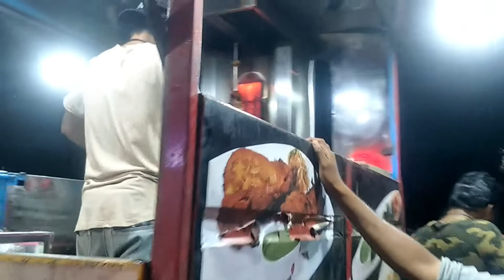Tasty Shawarma Truck - Veg and Non-Veg Sharwarma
Location : Erode to Perundhurai Road , Palayapalayam  bus stop  ,

Hi Friends , The First Truck Shawarma Shop in Erode , I taste the Shawarma , its really Good ,

They Have veg and Non-Veg Varities of Shawarma in this  shop ,  Most People will want to like to taste the  Spicy (Mexican Shawarma  )  high masala